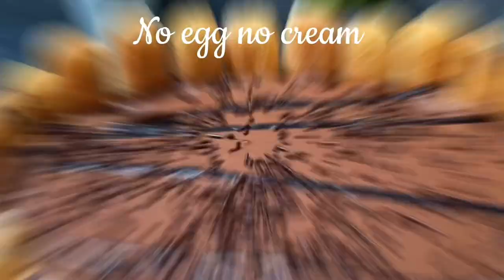Eggless — Tasty & Easy — Chocolate 🍫 Charlotte — No Bake Cake Recipe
check my tiktok @gigyeasyrecipe

Hello ! Alot of peoples voted 🗳️ for yess to chocolate cake recipe Was so tasty !

Recipe :

Hot chocolate l

1 cup milk warm
4 tsp cacao powder

Cake :

About 50 Ladyfingers biscuits

First layer

500 g mascarpone
1 cup or half can coconut  milk not cold one !
1/2 cup icing sugar
1 tbsp vanilla extract
1 cup cocoa
Mix

Second layer

1/2 cup dark chocolate melted
The rest of the coconut milk
1/4 cup icing sugar

Chill 30 minutes minimum enjoy

appreciated.

❤️ GiGY

- 3 days liquid diet challenge

- Appetizer

- 14 days meal plan to lower cholesterol

- Lose 5 kg in 5 weeks Meal Plan